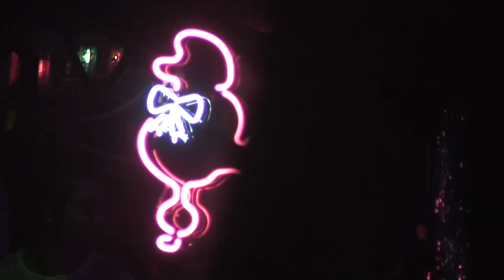Making Muerte en Buenos Aires: ¡Explota Manila!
Una de las jornadas más complejas de la película que pronto vas a ver en cines. "La disco" de los ochenta: Manila, se pone y explota.
¡Todavía no viste nada! ¡Todos los secretos de la peli en un solo lugar!